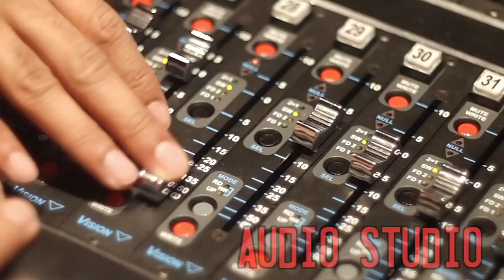Get Connected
The University Library: It's a place to get connected